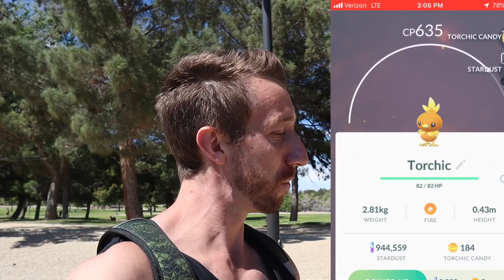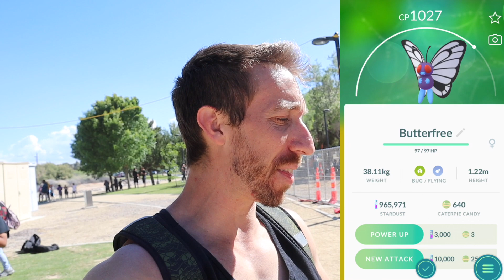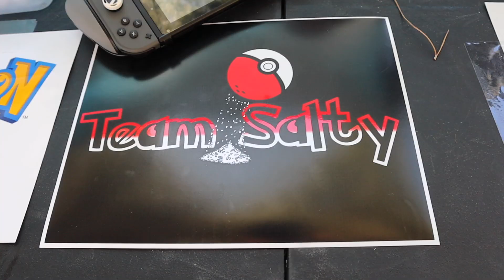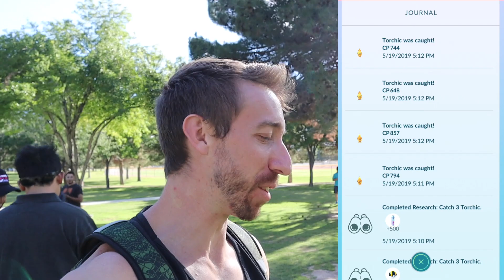SURPRISE ON TORCHIC COMMUNITY DAY!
Hey everyone!

In this Pokemon Go VLOG I decide to travel with the Secret League to Sunset Park, Las Vegas to surprise my friends PkmnMasterHolly and Super Trainer Sakura on Torchic Community day!

I hope you enjoy!  Check out Secret League's awesome Pins and Merch